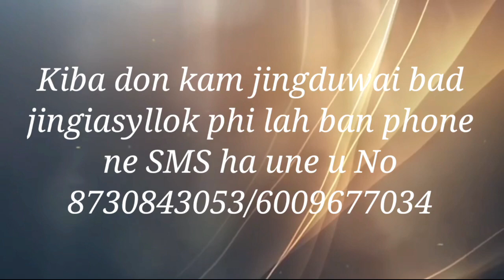Kaei ka jingkha pat bad hap kha pat kumno ? Ps C.Thyrniang